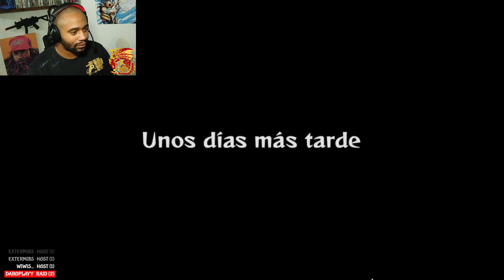Diablos derrotado | Monster Hunter Stories #40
¡Consigue una infinidad de Monsties!
Los Monsties y el vínculo que formas con ellos son el hilo conductor de la aventura. ¡Explora amplias zonas y galerías para encontrar nidos de monstruos, llevarte los huevos que encuentres y conseguir nuevos Monsties con ellos!

- ¡Nuevas funciones para la versión de smartphone!
Nuevas mejoras tales como gráficos de alta definición, una interfaz mejorada y una nueva función de autoguardado.

• Argumento
El juego empieza en un bosque cercano a la aldea de los Riders. Tres jóvenes amigos (el protagonista, Lilia y Cheval) se encuentran con un huevo brillante.

Los tres amigos juegan a imitar el rito vinculante... ¡y para su sorpresa, el rito funciona!

El huevo eclosiona y de él sale una cría de Rathalos, un monstruo volador conocido como "el rey de los cielos". Nuestro trío bautiza cariñosamente al bebé como "Ratha", y se lo llevan de vuelta a la aldea.

Días más tarde, y totalmente por sorpresa, un monstruo infectado por "la plaga negra" ataca a los aldeanos. Y aunque estos consiguen repeler al monstruo, su paso deja un reguero de destrucción... y cicatrices imborrables en el corazón de Cheval y Lilia.

A continuación, tras un año entero...

El jefe de la aldea te da una piedra vinculante y te nombra Rider oficialmente. Tanto Cheval como Lilia abandonan la aldea, siguiendo con su camino. Y nuestro héroe, separado de sus amigos, conoce al alegre Navirou y se embarca en una aventura en el mundo de los cazadores.

Así que... ¡a montar! ¡Una historia de amistad y triunfos te espera en el mundo de Monster Hunter Stories!

Mobile:

Snapdragon 636.
4 GB de RAM.
64 GB de almacenamiento.

PC:

Gabinete: Contender Case L21G.
Procesador: Intel 9°GEN - I5 9400F.
Motherboard: Gigabyte H310M 2.0
GPU: nvidia GTX 1660 TI.
Memoria RAM: Ballistix Sport White, DDR4 2666GHZ,16GB (2X8GB).
Fuente: Raidmax RX-530SS (Hybrid Series) 530w
Refrigeración: 4 Ventiladores RGB + Disipador de Stock (Intel).
Adaptadores: Manhattan HDMI a VGA.
Almacenamiento: SSD HP 250GB - SSD KINGSTON 240GB.

Sígueme :D